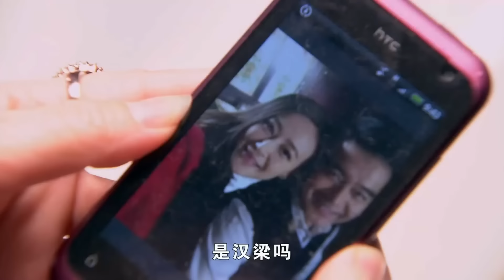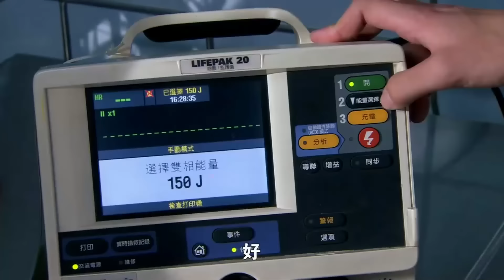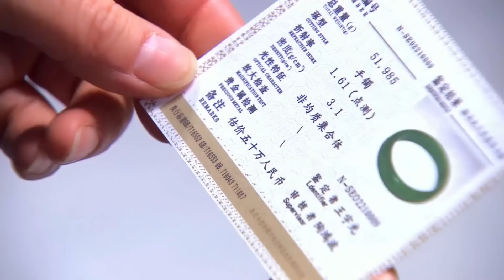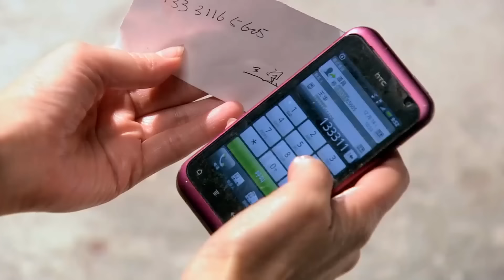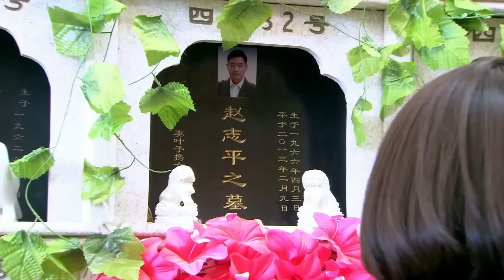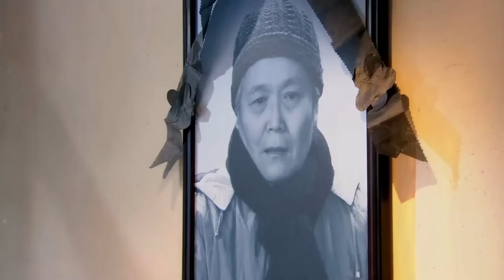【好看的电视剧】一婚更比一婚高 04 | 陈小艺一婚不幸福二婚反嫁海归医生，女人的幸福一定要靠自己争取（陈小艺 / 许亚军）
导演: 陶玲玲
主演: 陈小艺 / 许亚军
类型: 现代 / 婚姻 / 伦理
制片国家/地区: 中国大陆
语言: 汉语普通话
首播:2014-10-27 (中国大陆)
集数: 18
单集片长: 80分钟